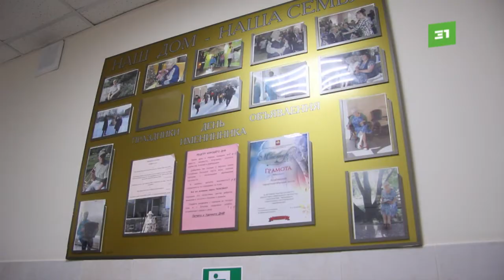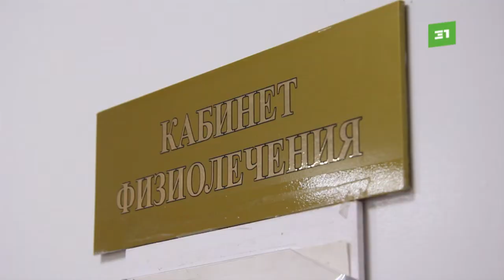Не доживать, а полноценно жить. Пациентам геронтологического центра подарили современный аппарат УЗИ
Теперь следить за здоровьем пожилых постояльцев смогут с помощью самого современного оборудования.